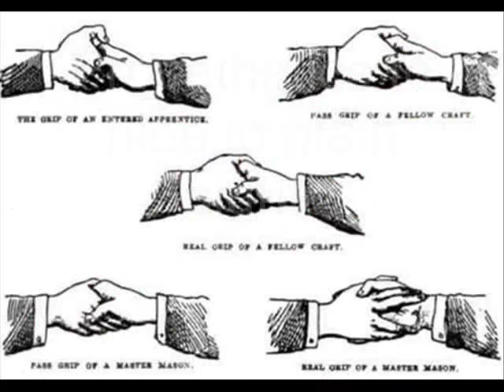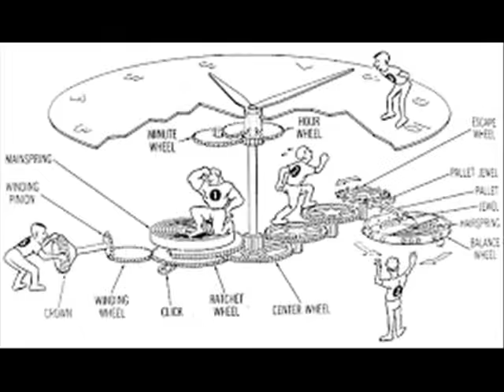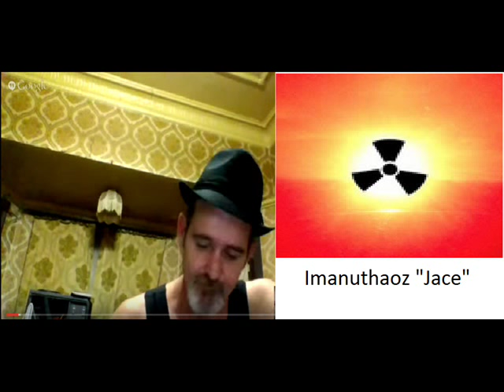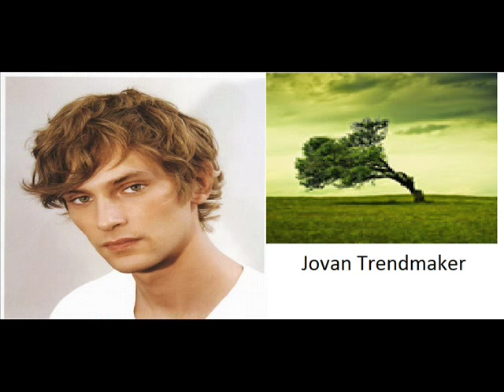Crisis Actors and Trolls!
If i missed you, i will get to you next time ;)